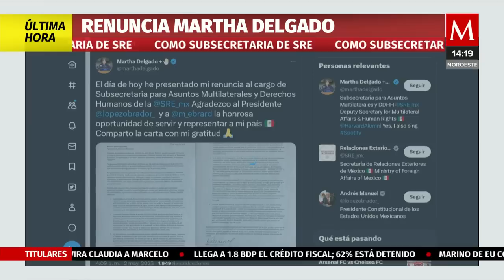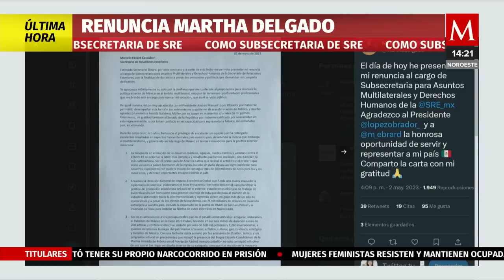Martha Delgado renuncia como subsecretaria de la SRE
Martha Delgado renuncia a su cargo como Subsecretaria para Asuntos Multilaterales y Derechos Humanos de la Secretaría de las Relaciones Exteriores. Agradeció al presidente López Obrador y a Marcelo Ebrard.